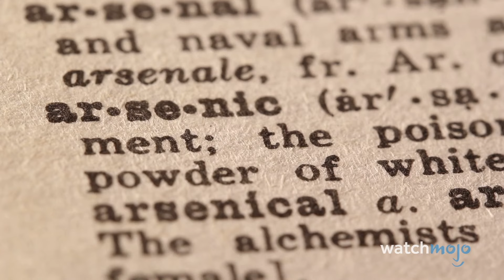10 Scariest Killers Youve Never Heard Of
If you've never heard of these criminals, consider yourself lucky. For this list, we’ll be looking at the freakiest and most depraved serial killers that don’t often get mainstream attention. Our countdown includes Gerard John Schaefer, Salvatore Perrone, Karl Denke, and more! Which of these killers do you find the scariest?